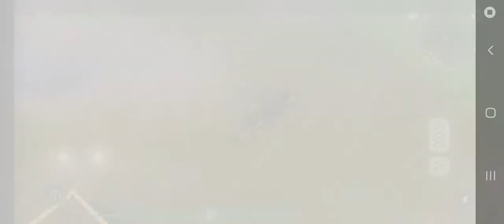Chopper skin "resistor" custom sounds :D